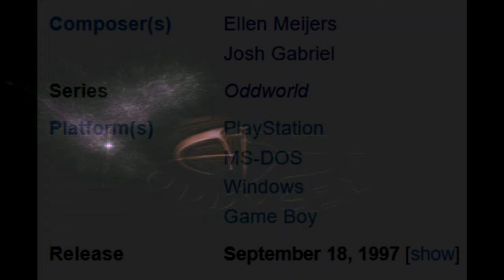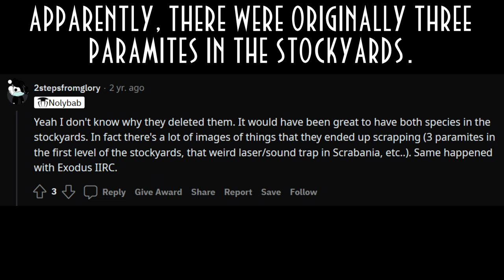Oddworld Lore: Stockyards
Oddworld Lore: Stockyards is a video about Oddworld lore by pupbenny that explains the Stockyards, the area where Abe escapes out of RuptureFarms where Scrabs and, presumably, Paramites are kept and sorted by the Glukkons and their Mudokon workers. It's also one of the most beautiful levels and most iconic level perhaps in Oddworld Inhabitants' first game, Oddworld Abe's Oddysee.
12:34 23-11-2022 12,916